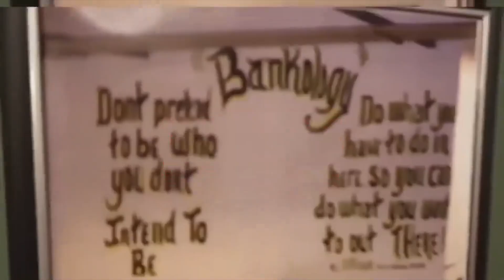SURVIVING IN PRISON 33 YEARS AND DEALING WITH OTHER INMATE... INTERVIEW